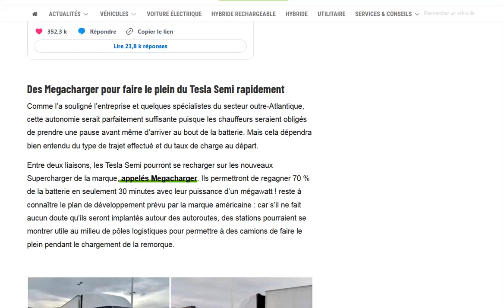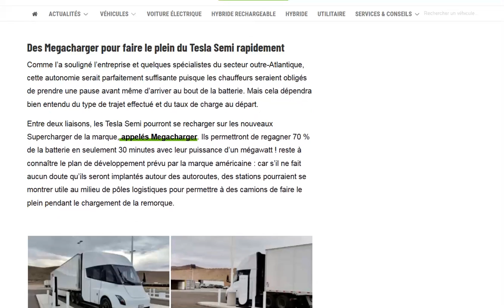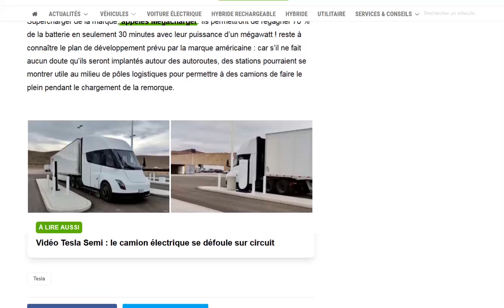Tesla Semi : la promesse des 800 km d'autonomie est visiblement tenue !